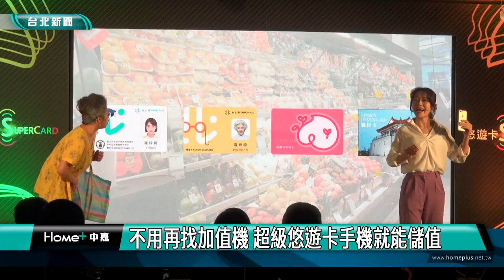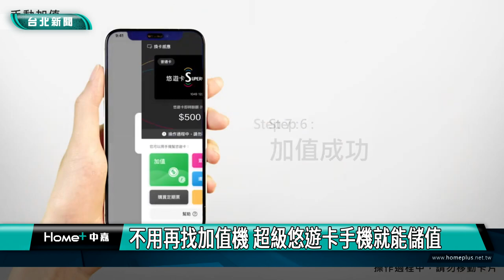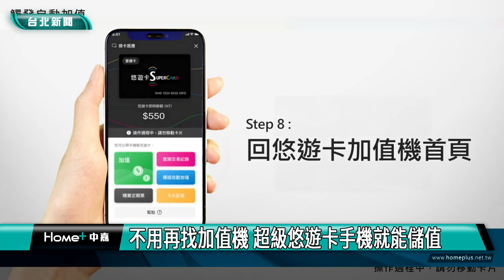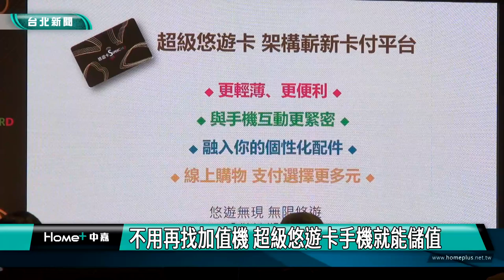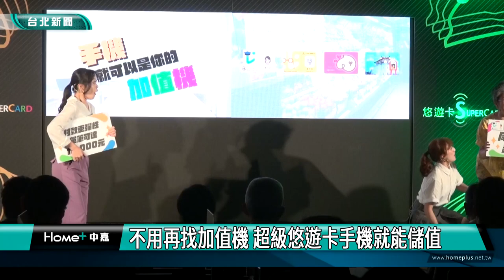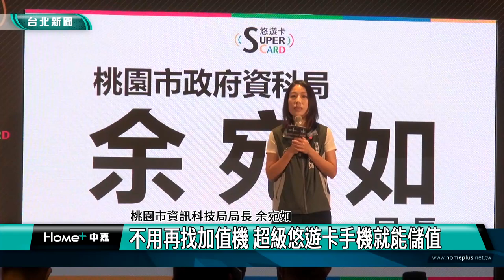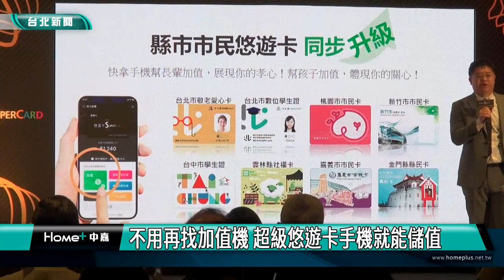柯文哲|新聞|不用再找加值機 超級悠遊卡手機就能儲值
不用再找加值機 超級悠遊卡手機就能儲值

超級悠遊卡上市，搭配手機加值功能，讓民眾體驗隨時隨地加值的便利性，同時也將單筆消費上限從1500元提高到1萬元，讓悠遊卡因應各式各樣的消費場域。